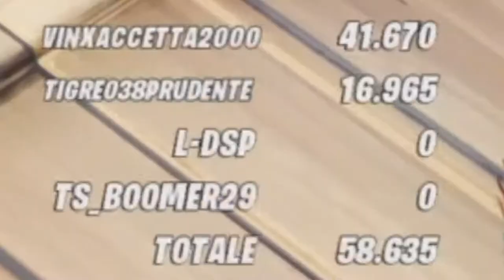UNA CHALLENGE IMPOSSIBILE ►Challenges "SCATTO DELL'ORDA"◄ Fortnite Battle Royale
📆 OGNI LUNEDÌ e VENERDÌ/SABATO alle ORE 12:00 - 17:00🕑